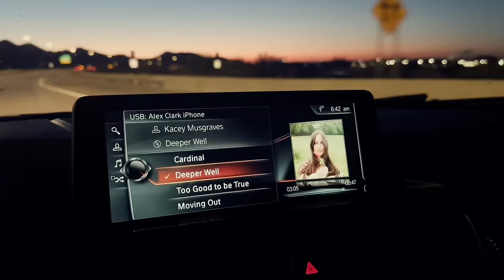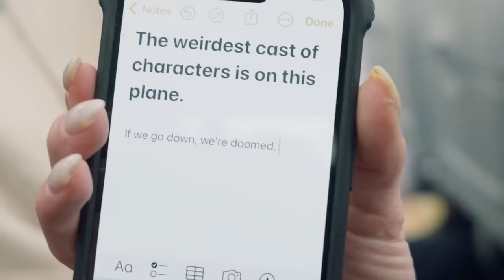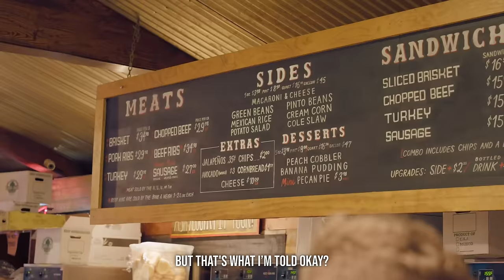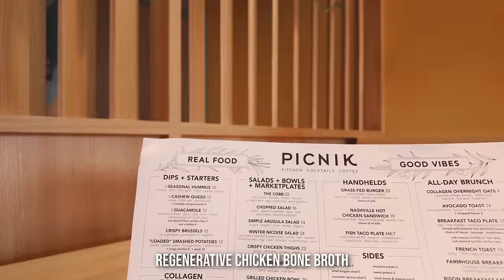Near Plane Crash, Vintage Shopping, and Texas BBQ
Go behind the scenes with Alex as she vlogs her travels to Charlotte, North Carolina and Austin, Texas to film new episodes of The Spillover! Witness her near death experience, meet the crew, and enjoy the unique attractions these towns have to offer!

Learn about America’s corrupt food industry with Vani Hari!

Detox your home with Jen and Rusty Stout!